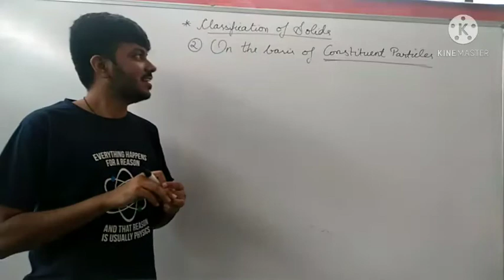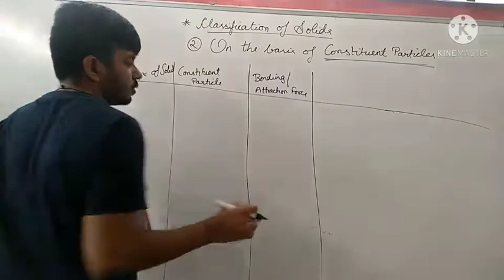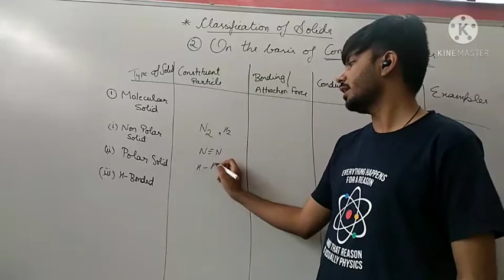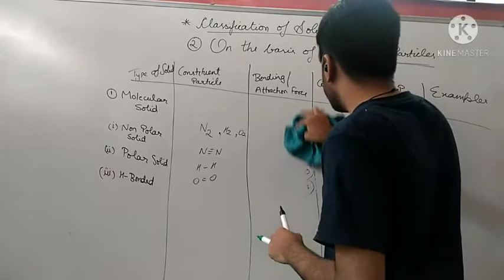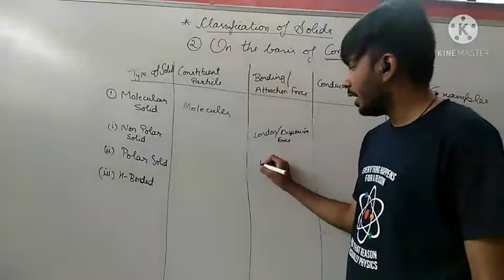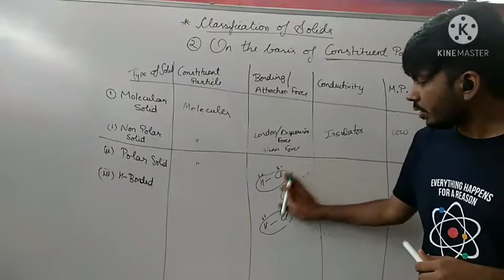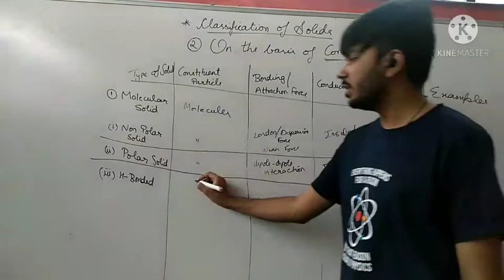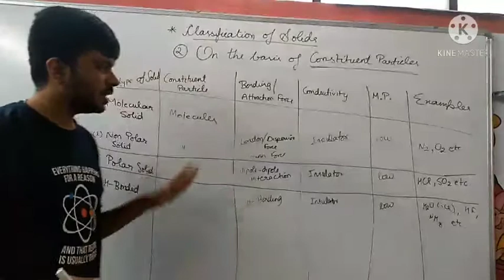Molecular Solid Class 12 | Chemistry | Chapter 1 | Solid State 03 | CBSE | JEE | NEET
Class 12 Chemistry | Chapter 1 | Solid State 03 | Molecular Solid | CBSE | JEE | NEET